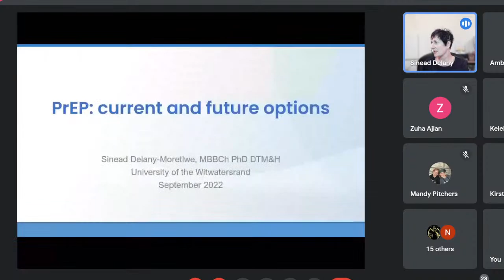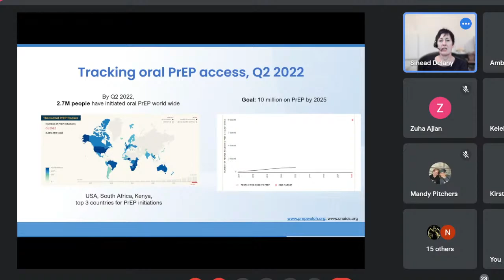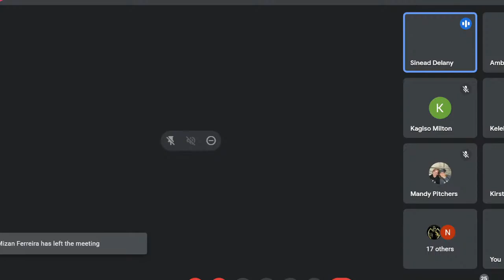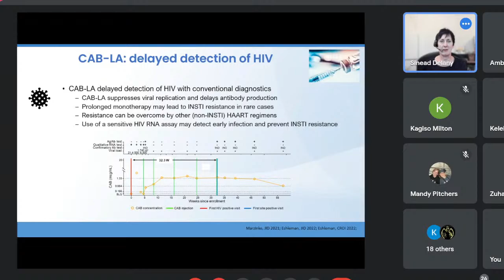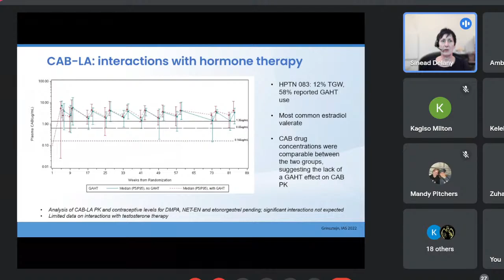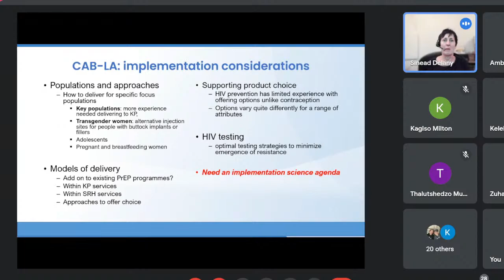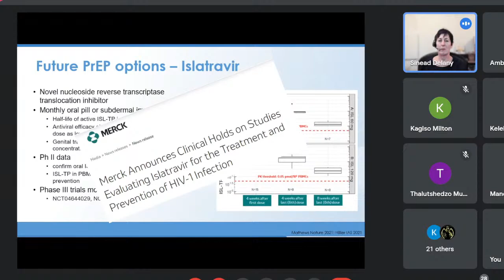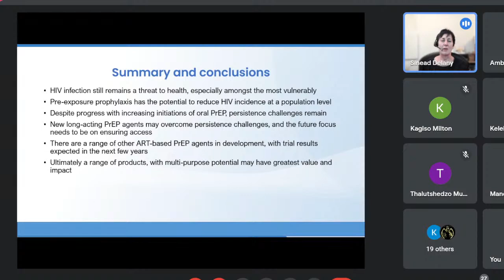Prof Sinead Delany - PreP: Current and future options